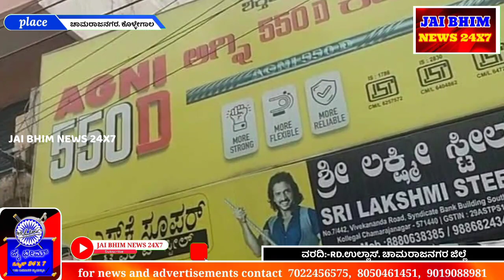ನಟ ಉಪೇಂದ್ರ ನನ್ನು ಬಂಧಿಸುವಂತೆ ಕೊಳ್ಳೇಗಾಲದಲ್ಲಿ ಬೃಹತ್ ಪ್ರತಿಭಟನೆ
ಚಾಮರಾಜನಗರ ಜಿಲ್ಲೆ ಕೊಳ್ಳೇಗಾಲ
ಹೆಡ್ಲೈನ್ಸ್

ಕೊಳ್ಳೇಗಾಲ :- ಪರಿಶಿಷ್ಟ ಜಾತಿ ಜನಾಂಗದ ಜಾತಿ ಅಣಕಿಸಿ ಹೊಲಗೇರಿ ಎಂಬ ಮಾತನ್ನು ಆಡಿ ಗುರಿಯಾಗಿರುವ ನಟ ಉಪೇಂದ್ರ ನನ್ನು ಬಂಧಿಸುವಂತೆ ರಾಜ್ಯದೆಲ್ಲೆಡೆ ಹೋರಾಟಗಳು ಒಂದು ವಾರದಿಂದ ನಡೆಯುತ್ತಿವೆ ವಿವಿದೆಡೆ ಆತನ ವಿರುದ್ಧ ಎಫ್ಐಆರ್ ಗಳು ದಾಖಲಾಗಿದ್ದರು ಪೊಲೀಸ್ ಇಲಾಖೆ ಆತನ ವಿರುದ್ಧ ಯಾವುದೇ ಕಾನೂನು ಕ್ರಮ ಕೈಗೊಂಡಿಲ್ಲದಿರುವುದು ಎಲ್ಲೆಡೆ ಪ್ರತಿಭಟನೆಗಳಿಗೆ ಎಡೆ ಮಾಡಿಕೊಟ್ಟಿದೆ.

ಕೊಳ್ಳೇಗಾಲ ಹನೂರು ತಾಲೂಕಿನ ಸುತ್ತ ಮುತ್ತಲಿನ ಗ್ರಾಮದ ದಲಿತ ಮುಖಂಡರು ಮತ್ತು ಪ್ರಗತಿಪರ ಚಿಂತಕರು ಹಾಗು ಆದಿ ದ್ರಾವಿಡ ಸಂಘದ ಮುಖಂಡರು ಹಾಗು ಮುಸ್ಲಿಂ ಸಮುದಾಯದ ಮುಖಂಡರುಗಳು ಕೊಳ್ಳೇಗಾಲ ಪಟ್ಟಣದಲ್ಲಿ ಬೃಹತ್ ಹೋರಾಟ ನಡೆಸಿದ್ದರು.

ಕೊಳ್ಳೇಗಾಲ ಪಟ್ಟಣದ ಮುಖ್ಯರಸ್ತೆಯಲ್ಲಿ ಉಪೇಂದ್ರನ ವಿರುದ್ಧ ಆಕ್ರೋಶದ ನುಡಿಗಳನ್ನು ಕೂಗುತ್ತ ಕೊಳ್ಳೇಗಾಲ ಪಟ್ಟಣದ ಅಂಗಡಿ ಮುಗ್ಗಟ್ಟುಗಳಲ್ಲಿ ಉಪೇಂದ್ರ ಅವರ ಜಾಹೀರಾತಿನ  ಭಾವಚಿತ್ರಗಳನ್ನು ಅಂಗಡಿಗಳಿಂದ ತೇರವುಗೊಳಿಸಿ.

ಮತ್ತು ಉಪೇಂದ್ರನ ಭಾವಚಿತ್ರವನ್ನು ಸುಟ್ಟು ಆತನ ಸಿನಿಮಾ ನೋಡಬಾರದೆಂದು ಆಕ್ರೋಶ ವ್ಯಕ್ತಪಡಿಸಿದರು. ಹಾಗು ಪಟ್ಟಣದ ತಾಲೂಕು ಕಚೇರಿ ಮುಂಭಾಗ ಆತನ ವಿರುದ್ದ ಸೂಕ್ತ ಕ್ರಮ ವಹಿಸಿ ಆತನನ್ನು ಬಂಧಿಸಿ ಕಾನೂನು ಕ್ರಮ ಕೈಗೊಳ್ಳುವಂತೆ ಅನಿರ್ದಿಷ್ಟಾವಧಿ ಪ್ರತಿಭಟನೆ ನಡೆಸುತ್ತಿದ್ದಾರೆ.

ಹಾಗೂ ಸುತ್ತ ಮುತ್ತಲಿನ ಗ್ರಾಮದಿಂದ ಬಂದಿದ್ದ ಮಹಿಳೆಯರು ಯಜಮಾನರು ಮುಖಂಡರು ಉಪೇಂದ್ರ ನನ್ನು ಬಂಧಿಸಲೇಬೇಕು ಎಂದು ತಮ್ಮ ಆಕ್ರೋಶದ ಮಾತುಗಳನ್ನು ಹೊರ ಹಾಕಿದರೂ.

ಇದೇ ಸಂದರ್ಭದಲ್ಲಿ ಆದಿ ದ್ರಾವಿಡ ಮೂಲ ನಿವಾಸಿಗಳ ಹೋರಾಟ ಸಮಿತಿಯ ನಿವೃತ್ತ ರೈಲ್ವೆ ಇಲಾಖೆ ನೌಕರರು ಜೆ.ಲಿಂಗರಾಜು, ಚೇತನ್, ಬಸವರಾಜು, ಸುರೇಶ್, ದಿಲೀಪ್, ಸಿದ್ಧಾರ್ಥ್, ಮುಳ್ಳೂರು ಮಂಜು, ಮಲ್ಲಿಕಾರ್ಜುನ, ಅಕ್ಕಲ್‌, ಇನಾಯತ್, ಮುಳ್ಳೂರು ಕಮಲ್, ಸಿದ್ದಪ್ಪಾಜಿ, ಬಸೀಪುರ ರವಿ. ಅಲ್ಬರ್ಟ್, ನಟರಾಜು ಮಾಳಿಗೆ, ಸೋಮಣ್ಣ ಉಪ್ಪಾರ್, ಶಂಕರ್ ಚೇತನ್, ಸೋಮಶೇಖರ್, ಚಿನ್ನಸ್ವಾಮಿ ಮಾಳಿಗೆ ಮತ್ತು  ಸಕ್ಕರೆ ನಾಡು ಪತ್ರಿಕೆಯ ವರದಿಗಾರರಾದ ನಾಗೇಂದ್ರ ಪ್ರಸಾದ್ ಇನ್ನೂ ಅನೇಕ ಮುಖಂಡರು ಪ್ರತಿಭಟನೆಯಲ್ಲಿ ಭಾಗವಹಿಸಿದ್ದರು.

ವರದಿ:-RD ಉಲ್ಲಾಸ್ ಚಾಮರಾಜನಗರ ಜಿಲ್ಲಾ ವರದಿಗಾರರು
ಜೈ ಭೀಮ್ ನ್ಯೂಸ್ 24X7